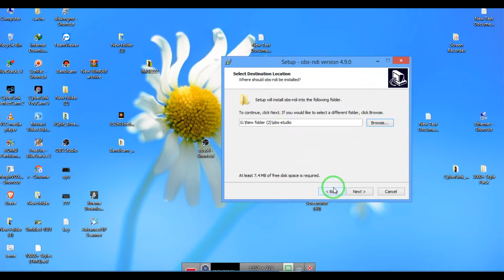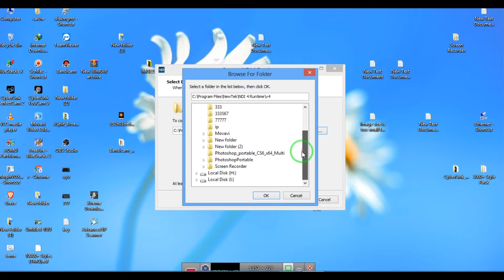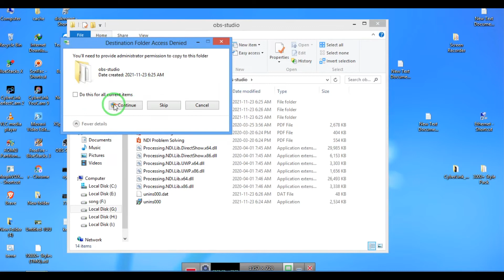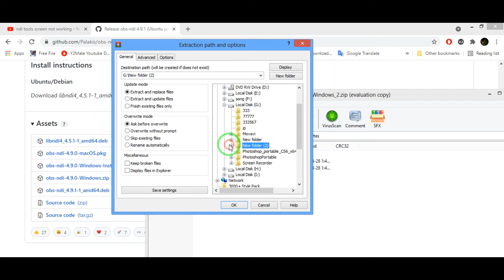OBS Studio Plugins NDI is not showing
OBS Studio Plugins NDI is not showing  If you watch the video shown step-by-step, you will be able to complete the setting
webcam background video